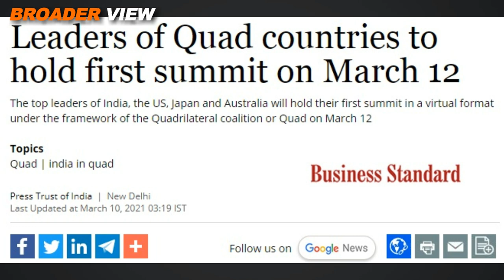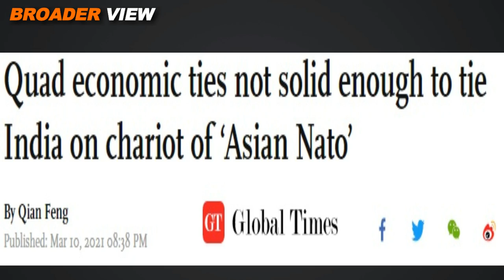"DON'T PLAY WITH FIRE, IT WILL BURN YOU" | CHINA TELLS INDIA AHEAD OF INDIA's DRONE PURCHASE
India US Japan and Australia held first Quad meeting with JoeBiden administration. This news is also coming that India is going to purchase 30 drones from UnitedStates for 3 billion dollars. China's government media outlet GlobalTimes has some advice for India in this regards as we discussed it in BroaderView Episode 298.

You may also like to watched:
HUMILIATION FOR INDIA AS USA EXPOSED GROUND REALITIES IN LADAKH | MODI JI's CLAIM WAS FAKE